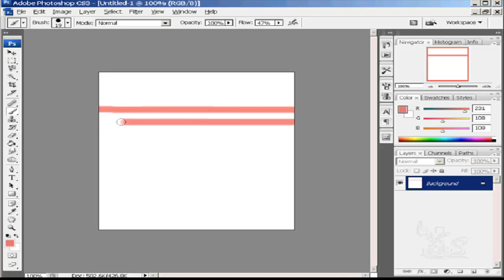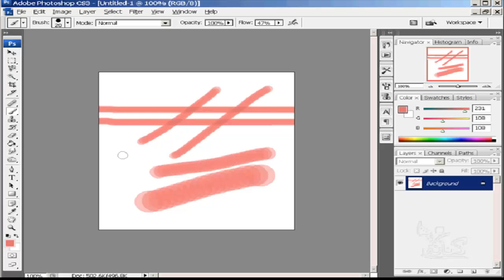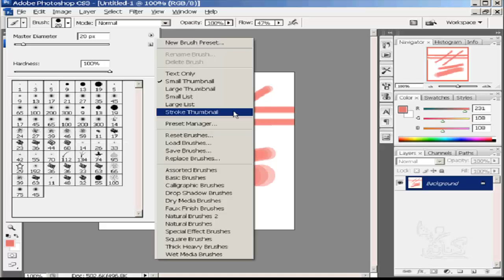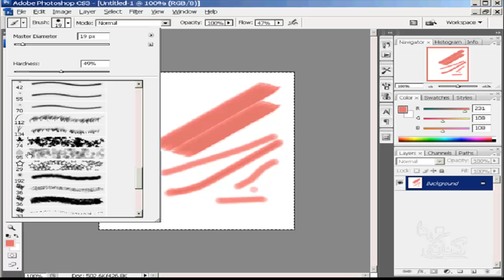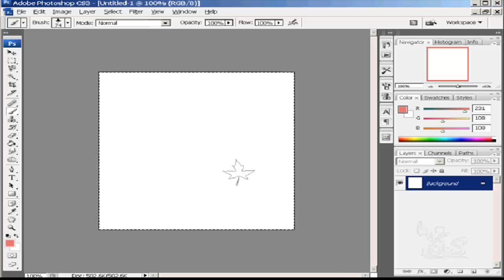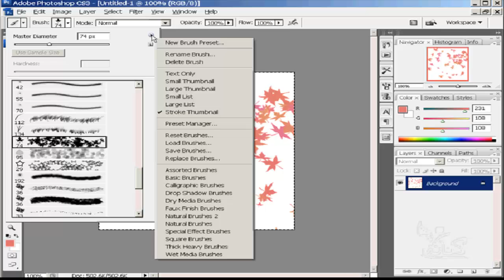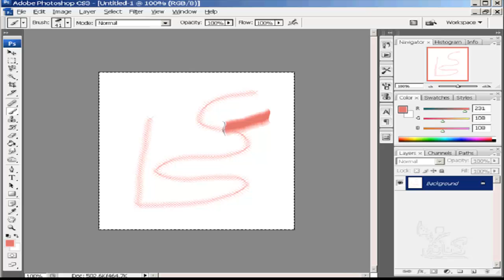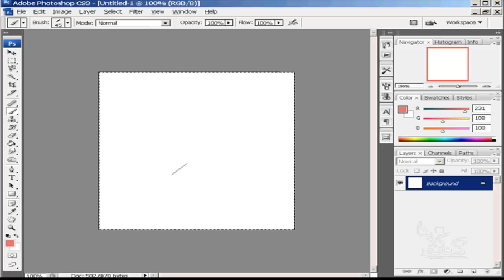شرح تعليم فوتوشوب للمبتدئين الدرس رقم 25 Brush Tool Photoshop learning